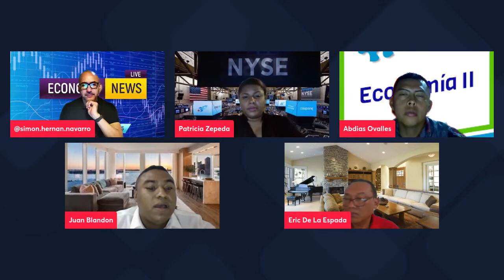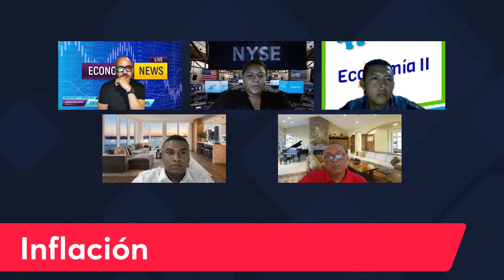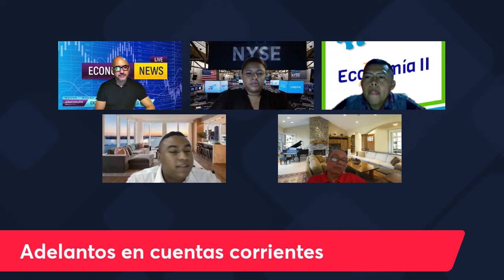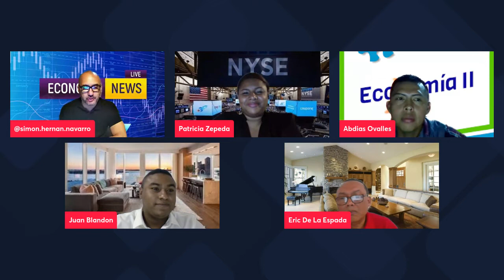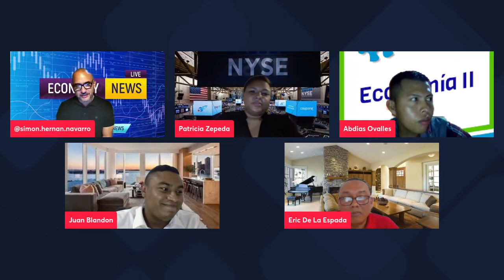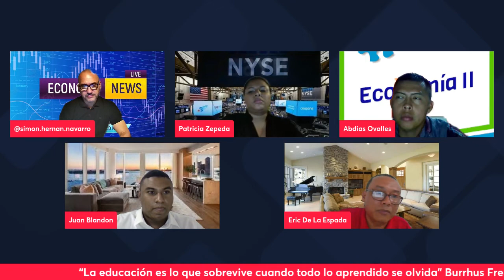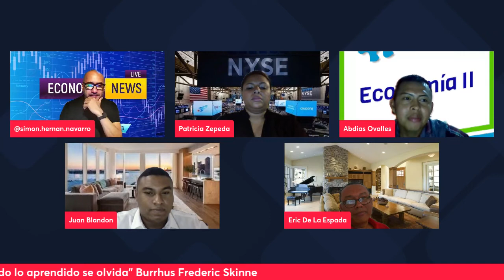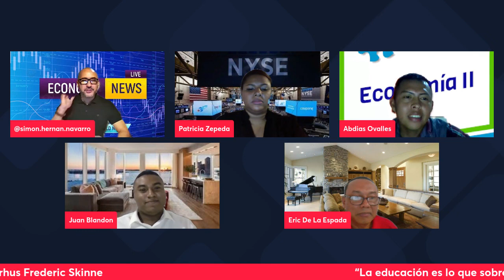La Economía de Panamá y del Mundo desde otra perspectiva